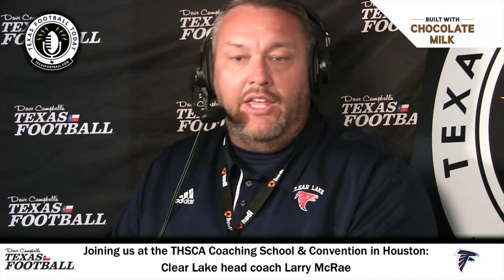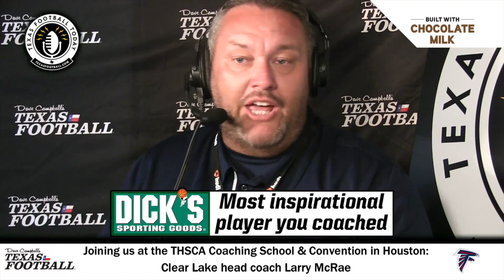Clear Lake head coach Larry McRae talks Falcon football & his most inspirational player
We caught up with Coach McRae at the 87th Annual THSCA Coaching School & Convention in Houston, just a few weeks before the 2019 season kicks off.